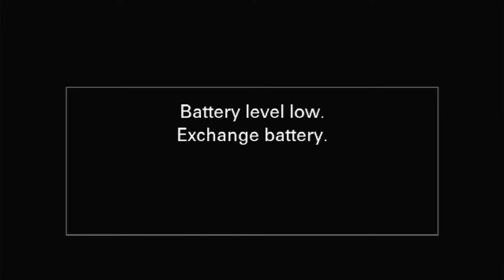Fulfilling Your Prophetic Word 1 | EC 2023 Day 3 | Friday 3rd Febuary 2023 | Rev. Joseph Akanya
Fulfilling Your Prophetic Word 1 | Equipping Conference 2023 Day 3 | Friday 3rd Febuary  2023 | Rev. Joseph Akanya